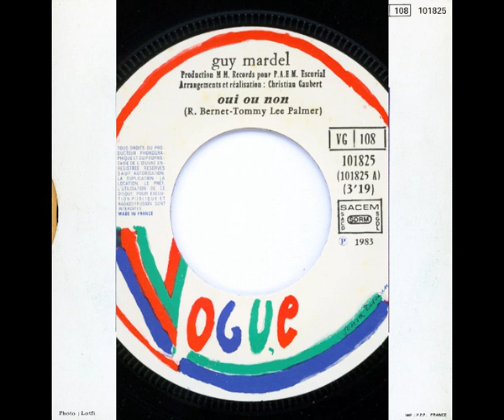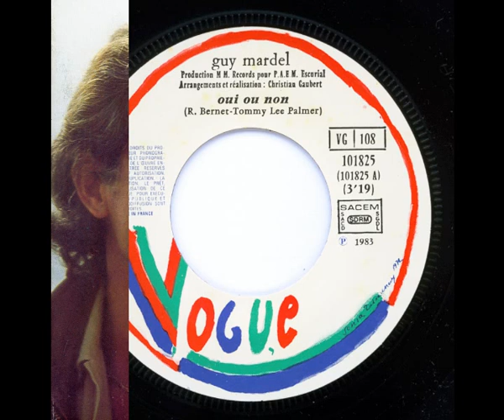GUY MARDEL - Oui ou non (45T - 1983)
Dis-moi oui, dis-moi non...
Oui ou non...
Chanson de 1983 pour Guy Mardel.
Elle est écrite par Tommy Lee Palmer et Ralph Bernet.

Et c'est parti pour un Rock Wallon !
Un quoi ?  Mais oui, un Rock Wallon...
Claude Martin prend son accordéon et, musique.
Titre composé par Jacques Huygens, Jeanrémi et R. Ray.
Et tout ça sur le joli label jaune de chez Majestic.